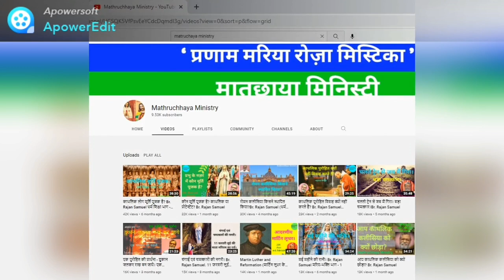हालोईन (Halloween)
परिवार में ईश्वरीय आशीष बरसने के लिए 'पारिवारिक प्रार्थना एवं धर्म शिक्षा' पुस्तक से रोज़  एक घंटे का पारिवारिक प्रार्थना करें । हम आप के लिए रोज़ संध्या 7 बजे प्रार्थना करते हैं।

1. Bible Conventions for Parish, Deanery and Diocese level.
2. Retreats for School and College Students.
3. Retreats for Nurses and Jesus Youth.
4. Special renewal retreats for Families, Couples and Childless Couples etc.
5. Special retreats for Addict and Sick people .
6. Inner healing, Marian and Eucharistic retreats.
7. Annual Retreat  for Seminarians, Nuns and Priests.

Play Lists of vedios :-